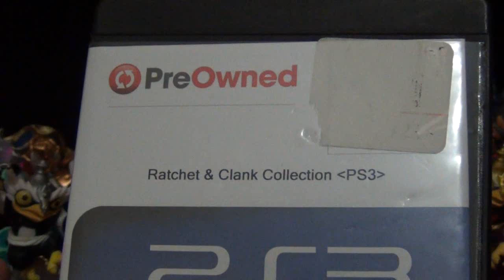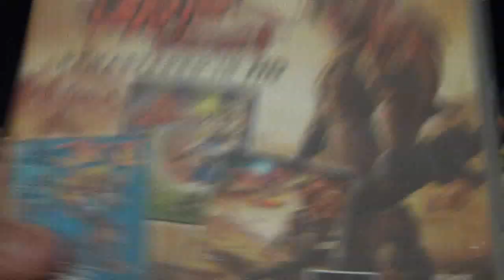Todas as minhas compras no EUA!!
Comprei:
-3 jogos de PS3
-8 Personagens do Disney Infinity
- Mais de 30 skylanders